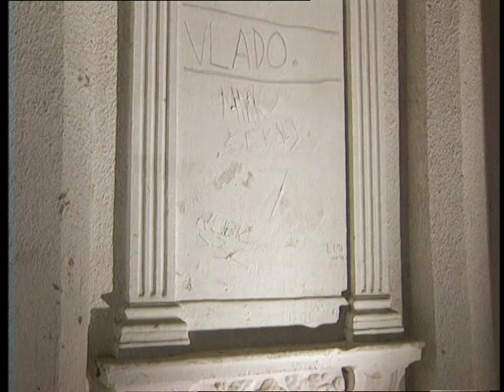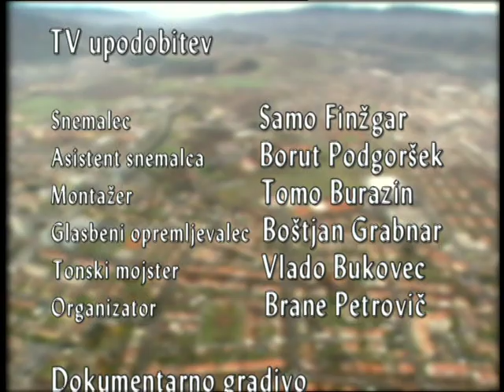Kadetnica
Poslopje kadetnice stoji v kompleksu Vojašnice generala Rudolfa Maistra v nekdanjem Magdalenskem predmestju, med Engelsovo in Radvanjsko cesto v Mariboru. V tlorisu je podolgovate razčlenjene oblike v smeri severozahod--jugovzhod. Sestavljajo ga osrednji trakt s stopniščem in prečna trakta, postavljena pravokotno na osrednjega. Glavna stavba je dolga 146 m, prečna zaključka pa 47 m in pol. Širina stavbe se spreminja od 26 m do 17,4 m v osrednjem delu ter 15,3 m v obeh prečnih traktih. Poleg pritličja in treh nadstropij ima poslopje uporabno podstrešje in klet (več na